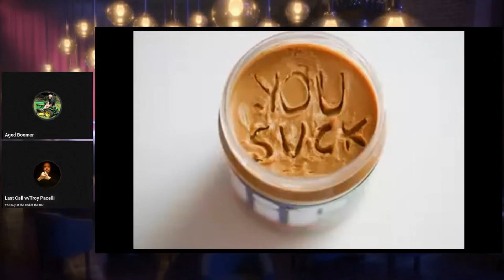Geeky Geezers Clips – Disney Extorts Hurricane Victims?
This Clip is from the 13 October 2024 Geeky Geezers Stream

Host – Aged Boomer  @AgedBoomer
Drunk Sidekick - Last Call w/Troy Pacelli @TroyPacelli

Business Manager - @OrvilleNation / @Inzpiration_TV

Producers:

Barfly –
kyle kullin @kylekullin2520
POPS     @POPS
Maria w/Tea & Telly    @TeaTellyWMaria
Tim Hayes    @TimHayes

Regulars –
Connie Cleary     @conniecleary1863
Curtis Selby     @tiredmdntblggr
Disney Sheepherder   @DisneySheepherder
jprph1   @jprph1
Space Fraggle    @SpaceFraggle1234

VIPs –
deleted_scenes    @deletedscenes
Lester San Jose The Skeptic Tank     @theskeptictank

Join the MeWe group to stay up to date and keep the conversation going between shows